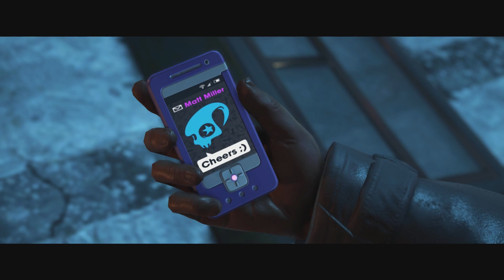Saints Row The Third - The Boss and Shaundi Cutscenes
WARNING! This video contains spoilers for Saints Row The Third as well as bad language, violence and drug use.
All the cutscenes between The Boss and Shaundi in Saints Row 3.